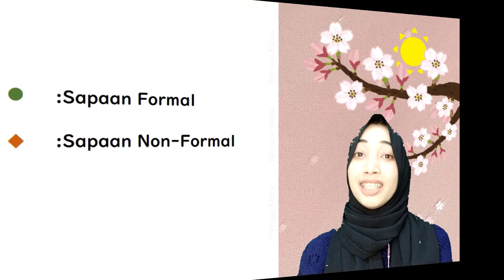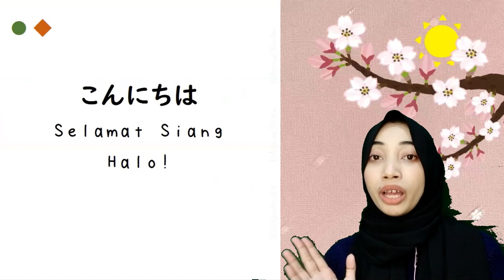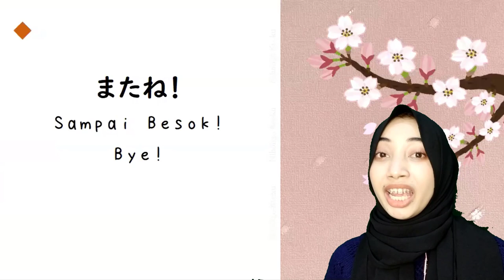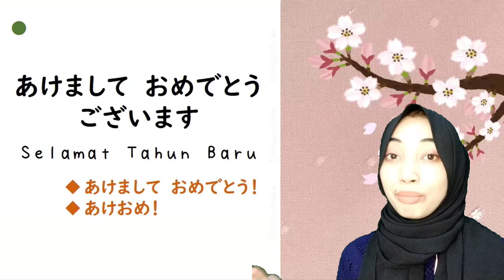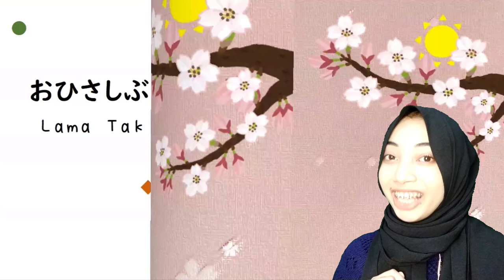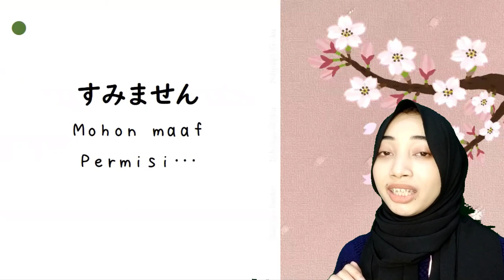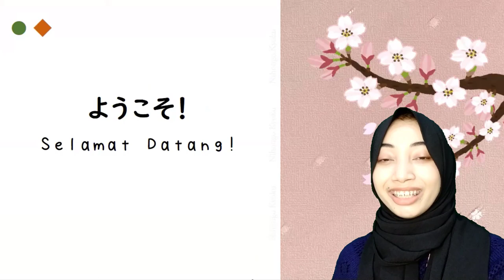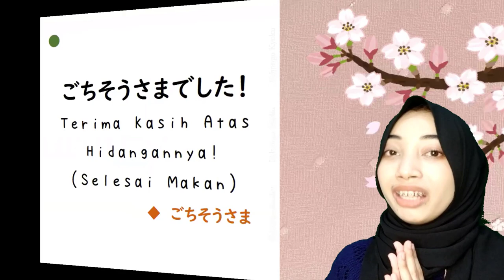あいさつ (Aisatsu) | 30 Kata Sapaan untuk Pemula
Selamat Tahun Baru semuanya! Semoga tahun ini menjadi tahun yang lebih baik dari sebelum-sebelumnya.
Tahun baru, semangat baru!
がんばって！